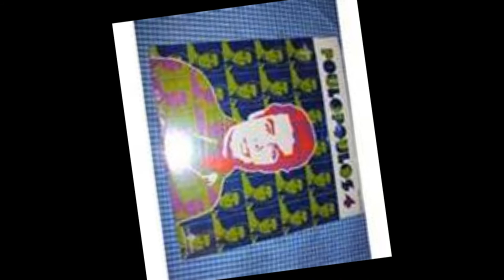Poulopoulos - Ki' an Perpato (Κι αν περπατώ)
Ki' an Perpato  (Κι αν περπατώ)

Κι αν περπατώ κι αν περπατώ
δεν ξέρω που πηγαίνω,
ο δρόμος με ακολουθεί
Χριστέ και Παναγιά
κοντά σου πάντα μένω.

Δέντρο καμμένο απ τη φωτιά
γίνηκε το κορμί μου,
μα στην καρδιά μου έχω δροσιά
Χριστέ και Παναγιά,
όταν σε δώ καλή μου...

Φαρμάκι μού'γινε η ζωή
στο δρόμο που πηγαίνω,
ο πόνος με ακολουθεί
Χριστέ και Παναγιά,
μακριά σου αργοπεθαίνω...